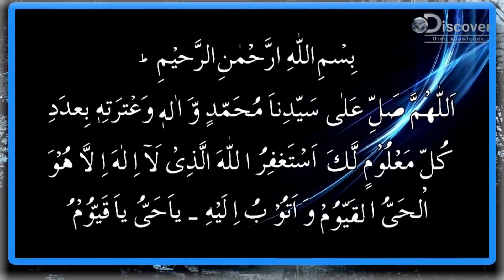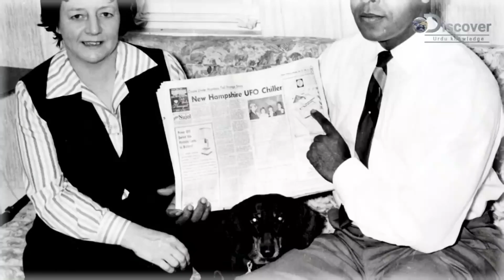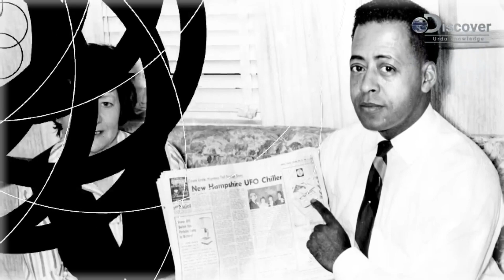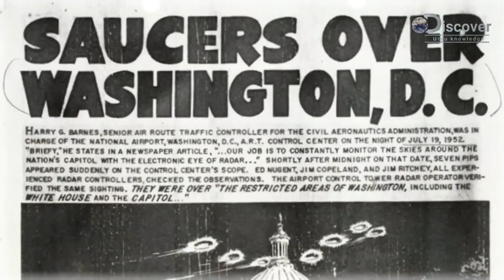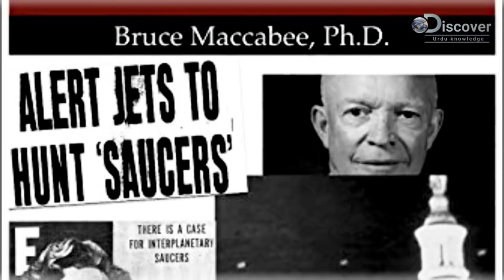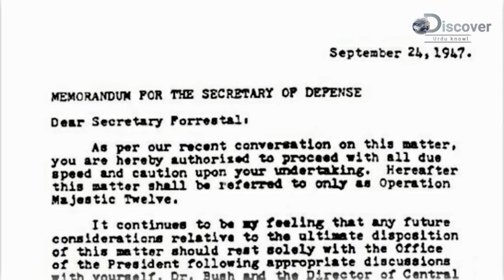Top 5 Real Videos of U.F.O Stories True or False Watch Video For Answer